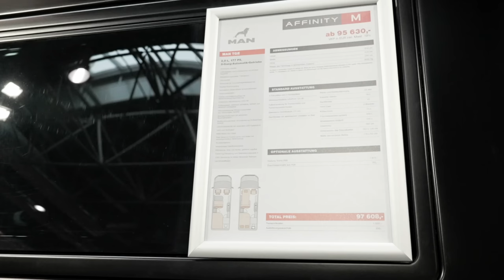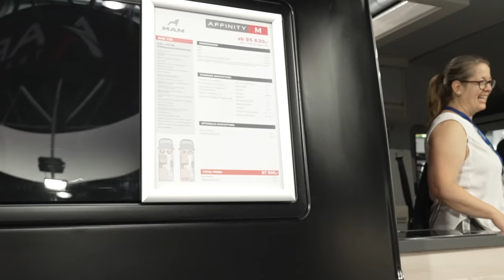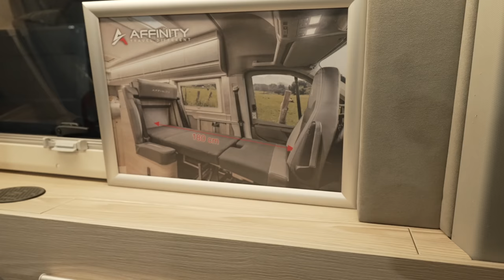Affinity M - Kastenwagen für 2 - MESSENEUHEIT - Caravan Salon Düsseldorf 2022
Neues Video heute Abend ab 19:00 Uhr auf unserem YouTube Kanal.

Die nächste Neuheit vom Caravan Salon 2022 in Düsseldorf.

Auch Affinity @affinitycampervans stellt sich bei den Basisfahrzeugen breiter auf und bietet mit dem Affinity M eine Alternative auf MAN TGE.

Das ganze mit dem gewohnt luftigen Raumgefühl und einer routinierten, eleganten Verarbeitung.

Viel Spaß

LG

Dirk & Sonja

Noch ein paar Keywords: Kastenwagen Wohnmobil Roomtour, Kastenwagen Wohnmobil Vorstellung, Wohnmobil Neuheiten, Camper Van Review, Kastenwagen Wohnmobil Tipps und Tricks, unsere Kastenwagen Wohnmobil Praxiserfahrungen, Touren mit Stellplatz / Campingplatz Vorstellungen, Camping 2022 und unsere Reisen im Kastenwagen Wohnmobil, Kastenwagen Wohnmobil Zubehör Grundausstattung, Hymer, La Strada, Hymer Wohnmobil, Lithium Batterie, Dieselheizung, Heckgarage, Solaranlage, Thule Markise, Atera Fahrradträger, BF Goodrich AT KO 2, Kompressor-Kühlschrank, Absorberkühlschrank, Alde Warmwasserheizung, Lithium Batterie / Hymer Smart Batterie System, Internet im Wohnmobil, Garagenausbau im Wohnmobil, LTE im Wohnmobil, Klimaanlage im Wohnmobil, Lightbar für das Wohnmobil, Wohnmobil unter 7 m,  Wohnmobil-Umbau, wie packe ich mein Wohnmobil, Grundausstattung im Wohnmobil